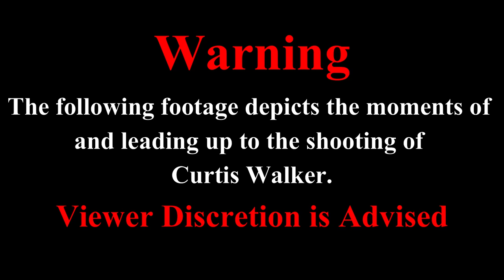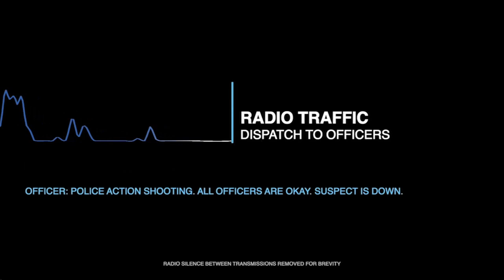Bodycam of Curtis Walker Shooting (Viewer Discretion Advised)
DATE/TIME: May 31, 2021, @ 4:55 A.M.

LOCATION: First Block of South Colorado Avenue

SUSPECT: Curtis Walker AGE: 35
CHARGES: Attempted murder; Attempted murder of a peace officer; Domestic battery with a deadly weapon; Battery with a deadly weapon

WEAPON INVOLVED: Knife

OFFICERS INVOLVED: Officer Fulton; Officer Howlett

DEPARTMENT: Indianapolis Metropolitan Police Department (Indiana)

FATALITIES: None

INJURIES: Officer, Unidentified (Gunshot Wound to Ballistic Vest); Suspect, Curtis Walker (Gunshot Wound)

INCIDENT STATUS: Under Investigation as of (June 24, 2021)

|Time Stamps|
0:00 - Intro / Warning
0:05 - Shooting Location
0:34 - Radio Traffic
1:55 - Officer Fulton Bodycam (Initial Contact and Shooting)
5:34 - Officer Howlett Bodycam (Shooting)
7:10 - Officer and Suspect (Freeze Frame)
7:15 - Knife (Freeze Frame)
7:20 - Evidence Photo (Knife)
7:25 - End Screen